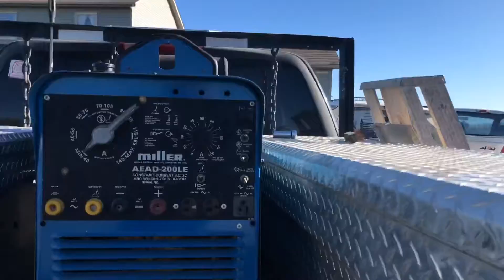I bought a Miller!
With 23 original hours on a 1991 miller AC DC AEAD 200LE, just couldn’t pass up a good deal.